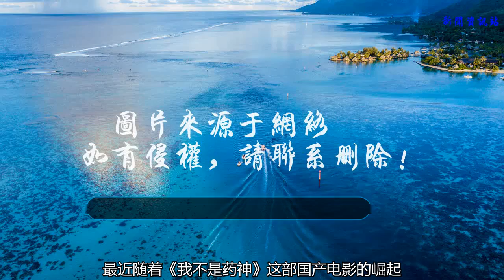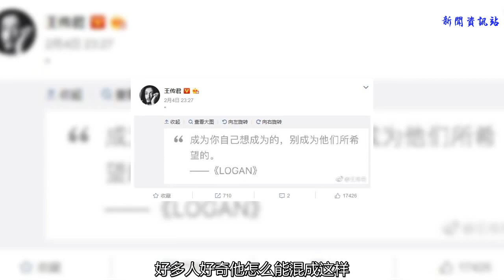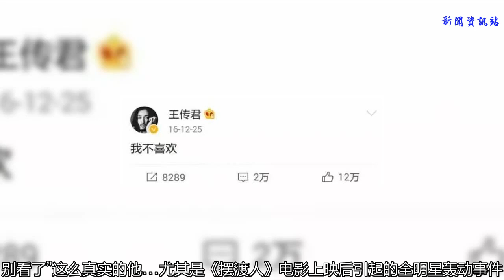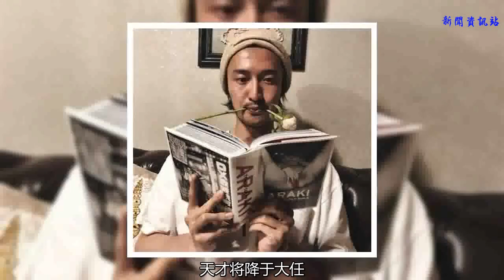最真實的王傳君！網友：他終于和《愛情公寓》那幫人拉開了距離！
最近隨著《我不是藥神》這部國產電影的崛起，成為了人們的飯后熱門話題后，大眾的眼睛終于注意到了這部電影中的一個演員——王傳君。
    “王傳君終于做了一個正確的決定”
    “特別是徐崢和王傳君”
    “給我最大的驚喜的是王傳君” ….
     突然這么多的好評接踵而來
    原諒小編對王傳君的印象還停留在《愛情公寓》里面的關谷，那個說話別扭的男人，于是小編迫不及待去電影院一看究竟。沒錯，王傳君征服了我，用他的演技征服了我！
    這不再是我所認識的那個“關谷”，至少他上面那張圖片中的眼神告訴了我，或者是他本人在向我證明“這個才是我王傳君”。一個網友的那句話“他這個角色一下子就和《愛情公寓》那幫人拉開了距離”。
    與《愛情公寓》里的那波人相比，王傳君此后的發展似乎太過于安靜。
    當我再關注到他時，便是他微博上那張另我震驚卻為之著迷的本人頭像。
    他留起了長發，蓄上絡腮胡子，空洞迷茫的眼神，頗有點懷才不遇頹廢大叔的調調，竟讓人看得不禁心疼。
    暴瘦，又這般頹靡，是經歷了怎么樣的磨煉？
    好多人好奇他怎么能混成這樣？
    從2015年開始，同很多演員成名后的遭遇一般，王傳君《愛情公寓》之后收到的劇本大多都是類似于“關谷”一樣的喜劇角色。尤其是那部《大仙衙門》，劇組沒等他回來就匆忙找人替他配音，聽著成片里從自己嘴里散發出來得不是自己的聲音，王傳君簡直是又傷心又惱怒，“這簡直就是在強奸我”。
    也許從那之后，他對電視劇制作徹底失去了信心，他發誓，他再也不會接這樣的戲，他要做自己！
    于是他失去了經濟來源，看到銀行卡余額他感覺到了從所未有的慌張，不知下一步該邁像何方。
    尤其是同學不經意問了一句：“你們演員一部戲都有50萬吧？是不是夠你用一整年？”
    王傳君瞬間意思到，這些收入對于普通人意味著什么，于是他賣了車，賣了房子，賣了收藏的奢侈品，重新思考自己著的路，思考著自己到底想要什么。
    可是隨之而來的噩夢——母親的離世，這種悲傷無法用文字表達出來，我想正是這種切膚之痛才讓他真正的審視了之前的自己，然后做回了真實的自己。
    他不喜歡就不做，他去日本進行深造，去話劇工作坊幫別人讀劇本，不圖錢，就僅僅只是為了能拜讀真正的好劇本。
     當別人說“我看過《愛情公寓》，有你”，他說“那個抄襲，別看了”
    這么真實的他…尤其是《擺渡人》電影上映后引起的全明星轟動事件。
    小編也專程去電影院看了《擺渡人》，談不上喜歡，說實話我是沖著陳奕迅去的，只能說是在這無聊的日子添了一點點消遣，并沒有找到打動人的點。可是在所有人都在恭維王家衛的時候，只有他事不關己高高掛起，說了一句：“我不喜歡”
    我佩服！
    我想他也享受這種真實的世界的，不管是生活還是表演，唯有真實才足以打動人心。
    到處旅行，走走停停，體會各種人生，才能演繹各種人生。
    唯有勞其筋骨，餓其體膚，天才將降于大任。
    2018年，《我不是藥神》《英格力士》 《蘭心大劇院》三部電影呼之欲出，祝愿這會成為王傳君的大年，他可以成為“自己想成為的”。